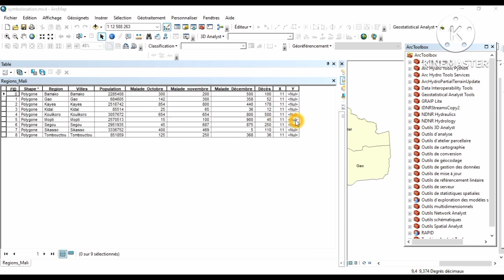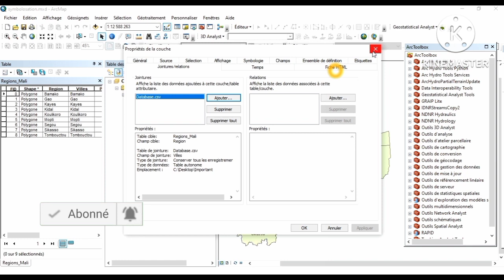ArcGIS associé et dissocié deux bases de données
Vous allez apprendre dans cette video comment associé ou dissocié deux bases de données au niveau de la table attributaire dans le logiciel ArcGIS